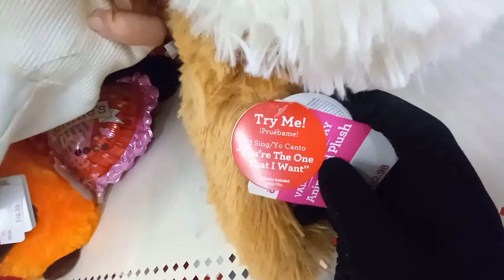Animated Puppy Dog Spins & Jingles Bells to song "Your The One That I Want" from Grease Movie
Olivia Newton John and John Travolta sang this song together.  I love the Grease Movie Soundtrack.  This Cute Valentines Day Gift is at the North Georgia Walmart.  It is plush and so adorable.